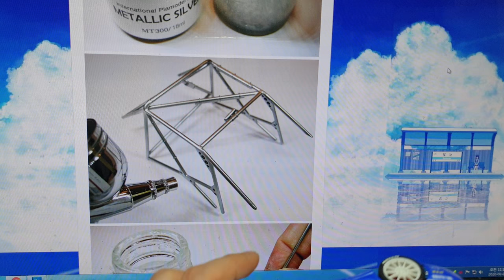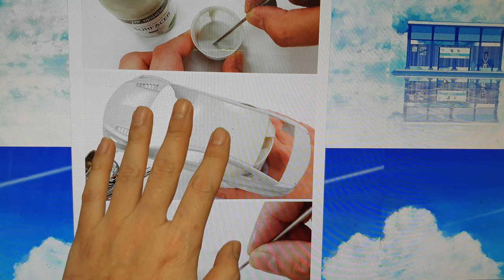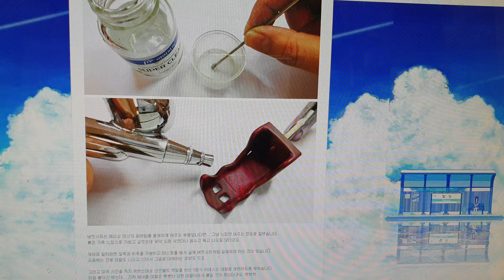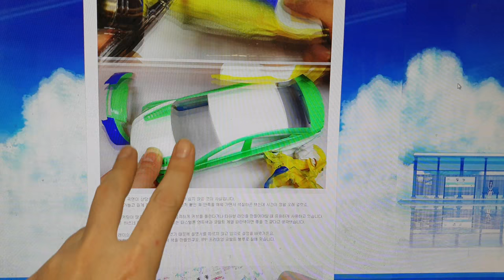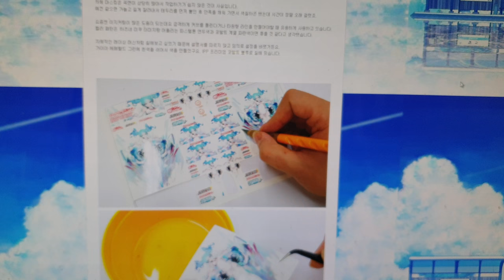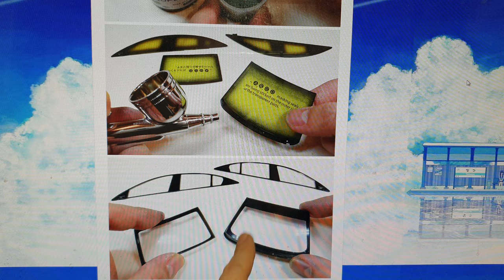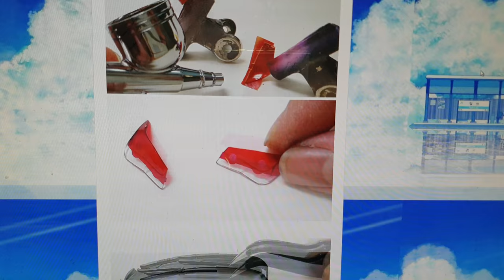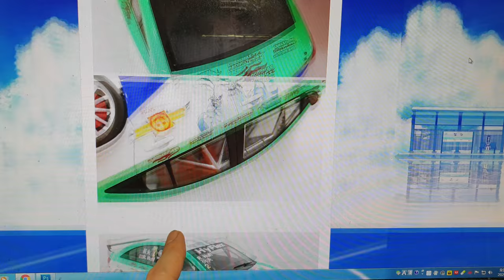튜닝타임즈 프라모델 강좌 김두영 강사님의 Beemax 비맥스 1/24 Chevrolet Cruze 쉐보레 크루즈 Hatsune Miku 하츠네 미쿠 WTCC 작업 뒷얘기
시작부터 끝까지 마스킹만 몇번을 했는지 기억이 나지 않는데요, 거기에 보컬로이드 하츠네 미쿠의 이미지와 로고를 자작데칼로 만들어서 붙여줬던 국산자동차 쉐보레 크루즈 WTCC 를 만들면서 몇번이나 짜증을 냈던지... 영상을 끝까지 봐보시면 왜 그랬는지 이해하게될 겁니다^^ 튜닝타임즈